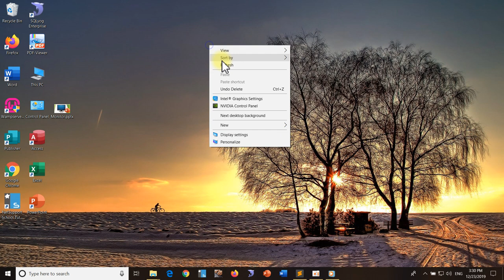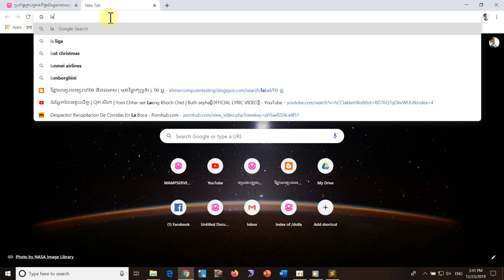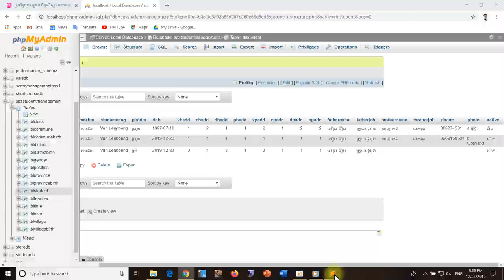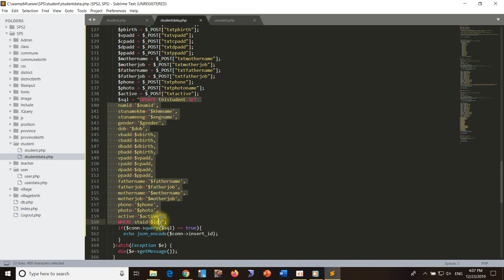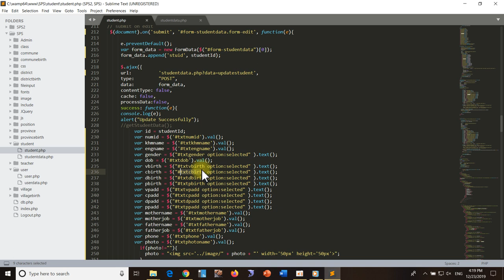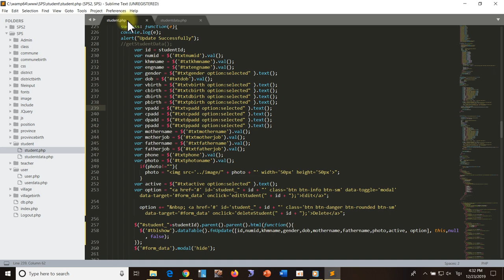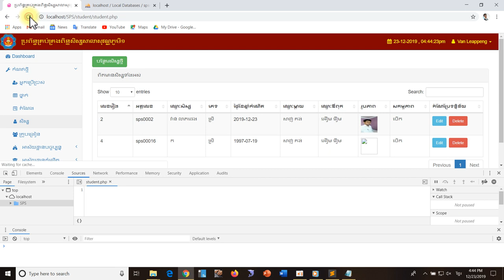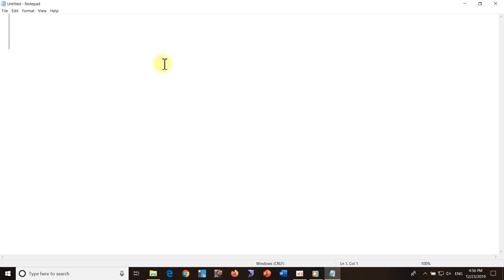student score management with php and mysql Leappeng Tutorials